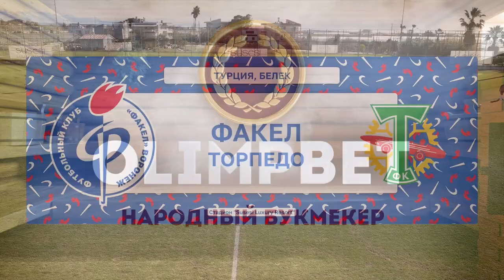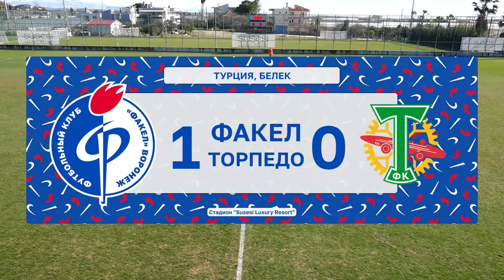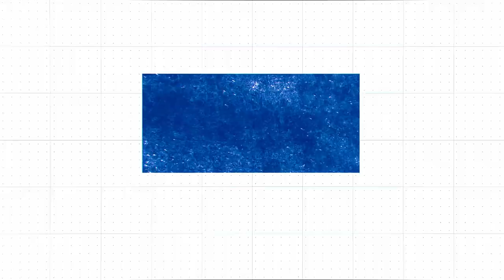Факел - Торпедо | Обзор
Обзор контрольного матча, который прошел на сборе в Турции (1:1).